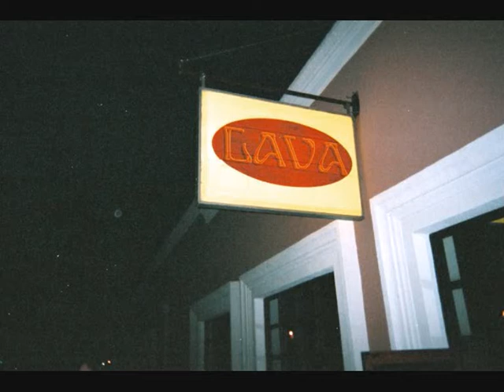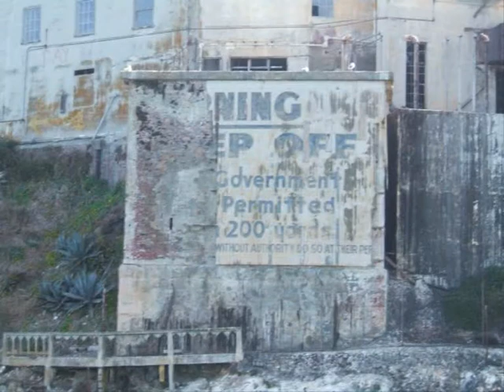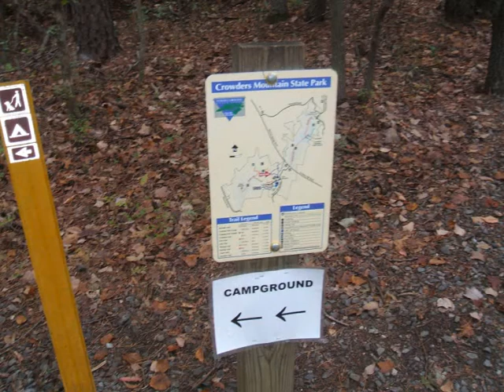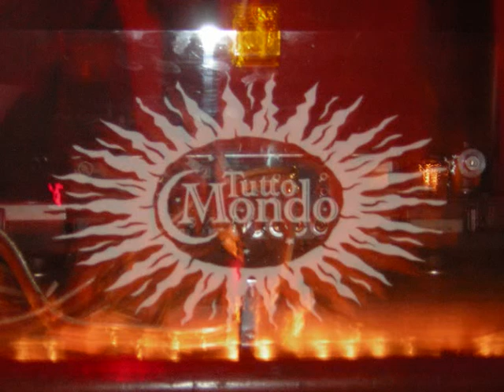Source of Gravity - Perseverance (Sterio & McGrath remix)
Reward on Moozar Reward A Journey of Gravity